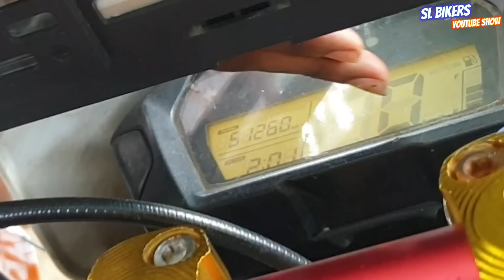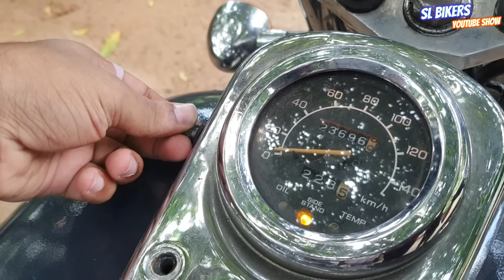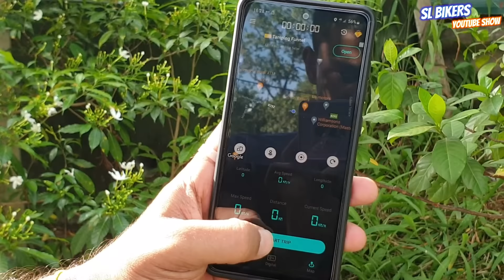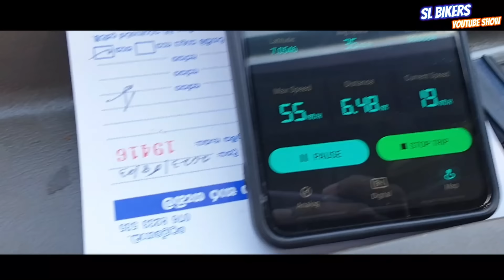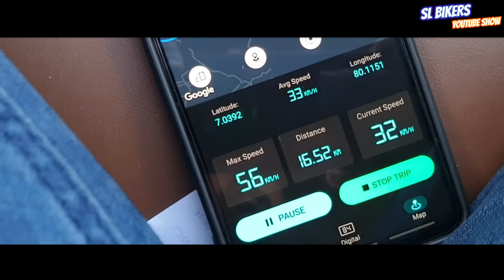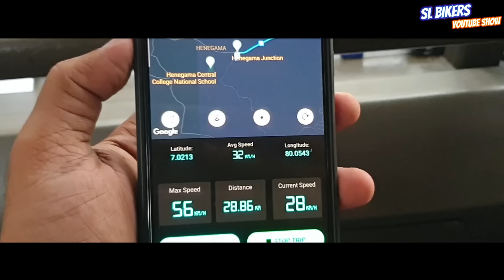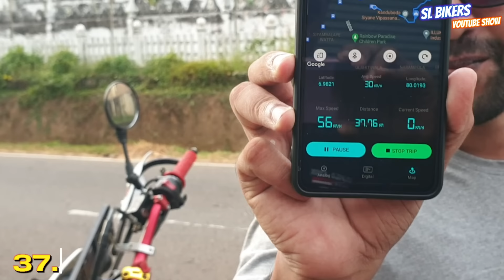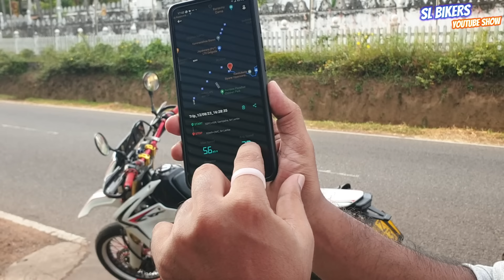crf250 එක petrol ලීටරේට km කීයක් යයිද? | crf250 fuel consumption test 1xbet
මේ වීඩියෝ එක සාර්ථක කරගැනීමට සහය දුන් රවීන් ගෝඨාභය මල්ලියාටත් (සියළුම Montero, Prado අමතර කොටස්) ඉසිඳු මල්ලියාටත් සඳරු මල්ලියාටත් මගේ හද පිරි ස්තූතිය

මේ වීඩියෝ එකේ ඉන්න බයික් හදන ඉසිඳු මල්ලියාව සම්බන්ද කරගැනීමට

BASSA CUSTOMS
DELGODA
*Bike re-conditioning and full paintjobs*

gps data - Start Point:32FC+45R, Gampaha, Sri Lanka (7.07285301,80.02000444)
End Point:X2M9+2MC, Sri Lanka (6.982,80.019)
Time: 01:13:42  Average Speed: 31KMPH  Date: 12/08/23

• SL Bikers WhatsApp Group එකට හැමෝම සෙට් වෙන්න 👍

honda crf250f
honda crf250r
dirt bike
moto
motocross
2023 honda crf250r
crf250r enduro riding
supercross
2020 crf250
2021 honda crf250 first ride
2022
dual sport
trail bike build
motovlog
honda crf 250 l
crf250r first impressions
crf250r trail riding
honda 250
honda sent me a 2020 crf250r
motorcycle
2024 crf250r
2022 crf250r first ride
450